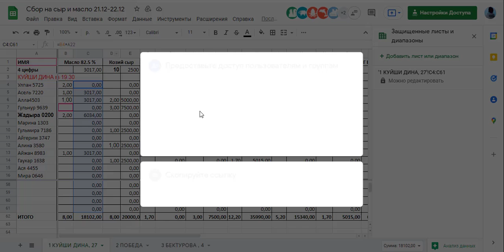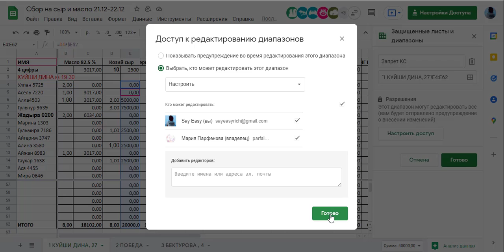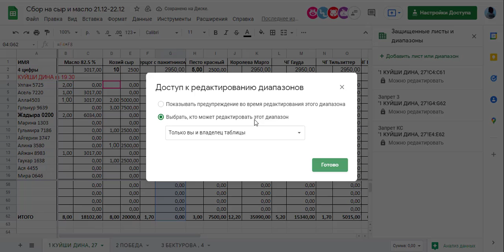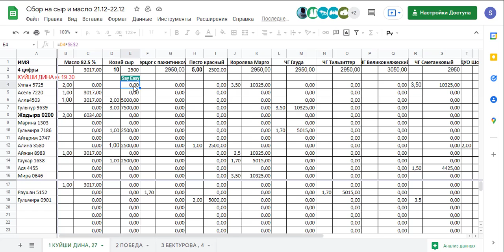GOOGLE кестеде ДИАПАЗОНДАРДЫ БЛОКТАУ жолдары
СОР ТЖБ БЖБ excel эксель фишки лайфхак функции горячие клавиши#PYTHON#PYTHONрешениезадач#ПИТОНесептершешімі#ПАЙТОНрешениезадач